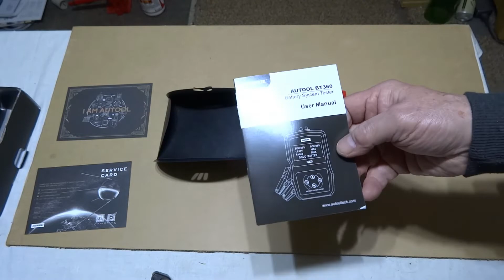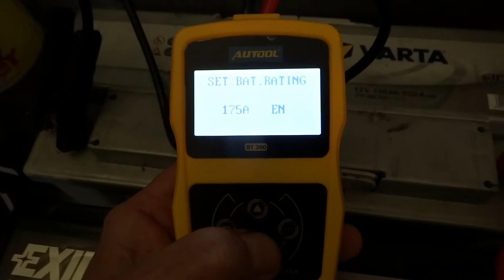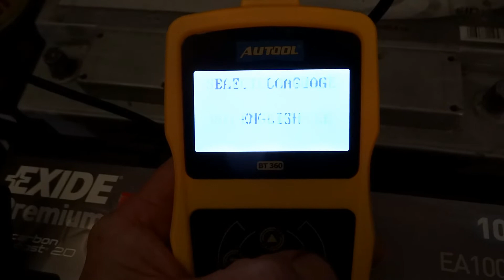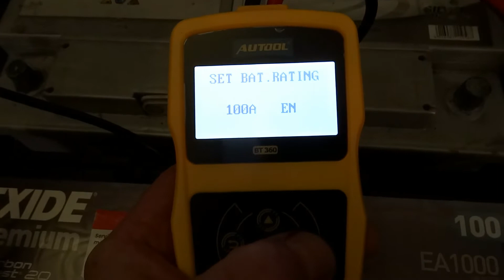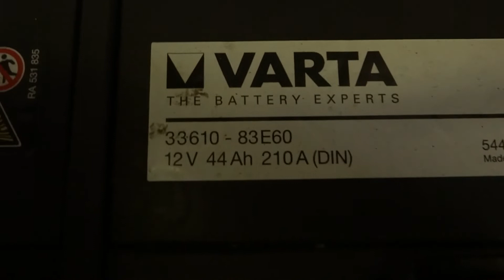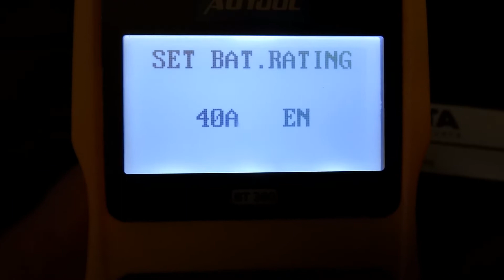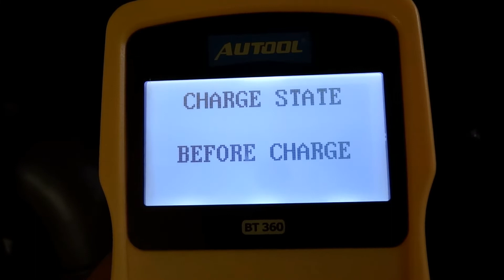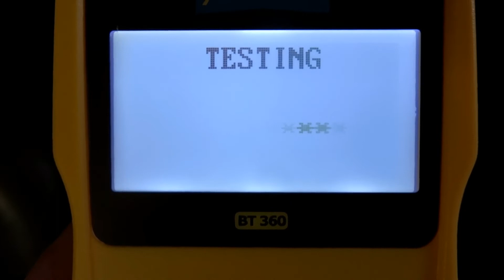Autool BT360 Digital Car Battery Tester, tester autobaterie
Koupil jsem, abych si schválně otestoval autobaterii Varta starou právě 10 let. Výsledek mne překvapil...